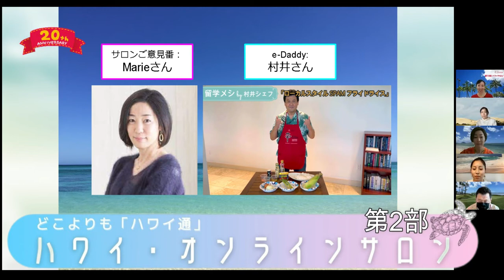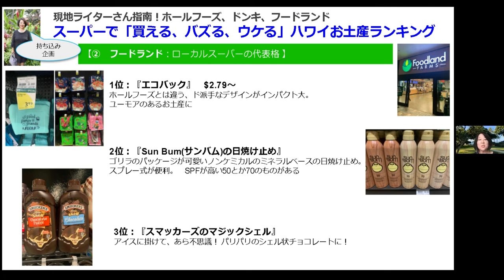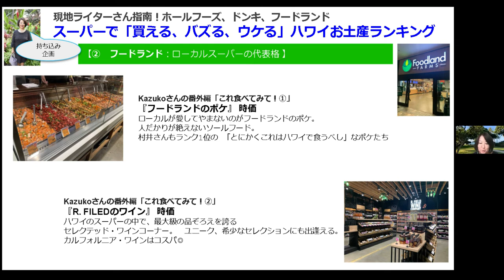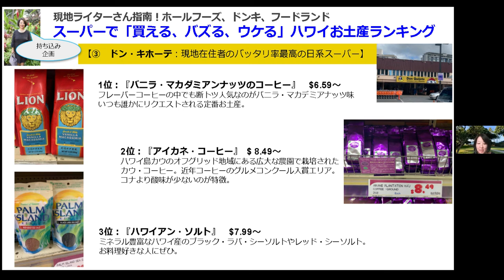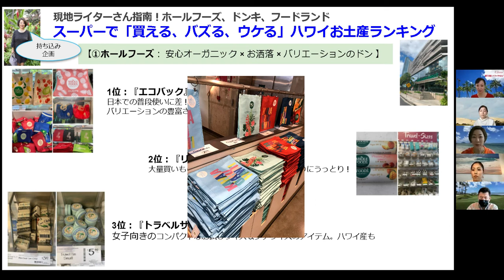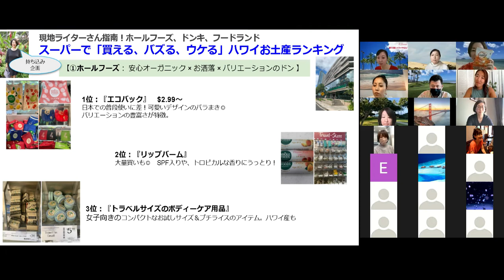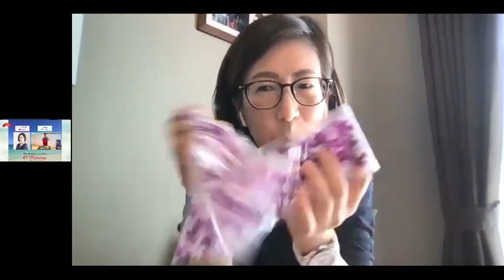お待たせです！『ハワイの人気お土産ランキング！』ハワイ好きが集まるサロンで現地ライターさんにランキングで聞いてみた！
ガイドブックが少ないこの時期でも失敗しない、ハワイで買うお土産を長年の取材での人気ランキングを現地ライターさんが伝授！

サロンだからできる、どこよりも詳しいハワイ最新渡航情報、おススメの現地滞在先、留学や長期滞在の情報や魅力を雑誌やTVより超深堀りでお届け。

ハワイ好きとハワイの人が交流するサロンだから、得られる情報もすごいんです。
登録して、他のチャンネルではマネできない、深堀り情報Get！

これを聞いたら、ハワイに行きたくなる！ためになる！そんな情報満載です。
会員募集中です！　ハワイ好き集まれ！

次回は12月29日開催予定。
↓↓↓ 会員登録＆詳しくは
育成・留学のスペシャリスト eMommy